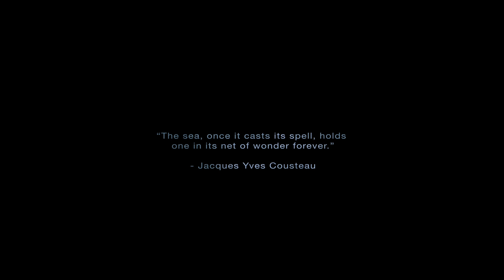MAU LOA - Hawaii (Short Cinematic Nature Film)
Hawaii is an oasis rich in variety and natural beauty. Mau Loa (Hawaiian for "forever") is a collection of highlight shots from my full-length documentary, Aloha 'Aina, which can be viewed

Shot on Panasonic HS900 and edited in Premiere Pro.